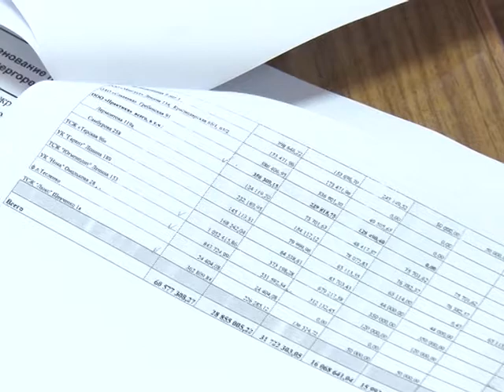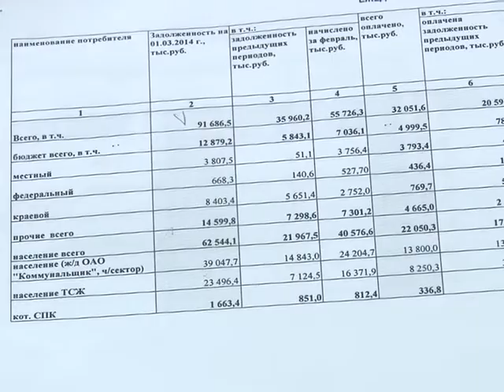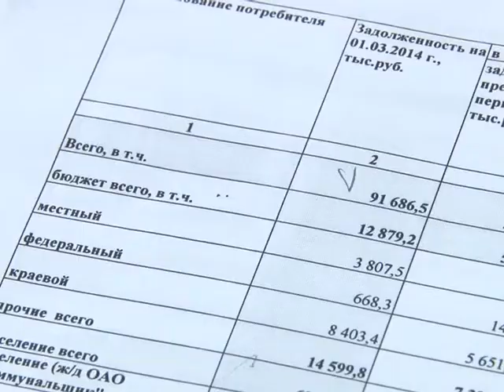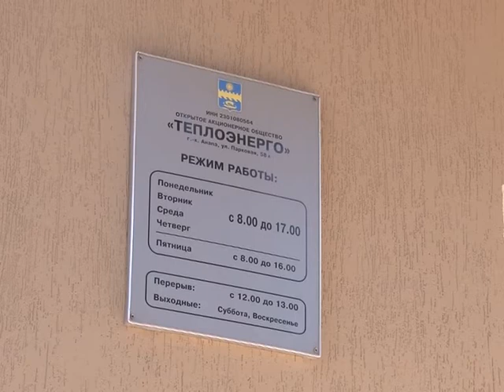На предприятии «Теплоэнерго» столкнулись с проблемой.